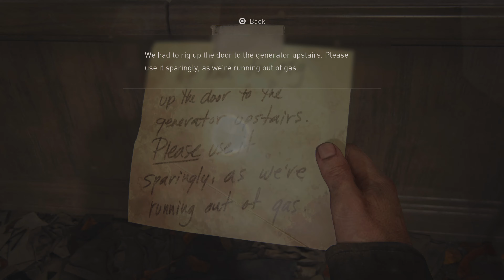Little Brother l Part 9 l The Last of Us Part 1 Full Playthrough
MikeGamez Reporting for duty! Any ideas or Suggestions Please Message!